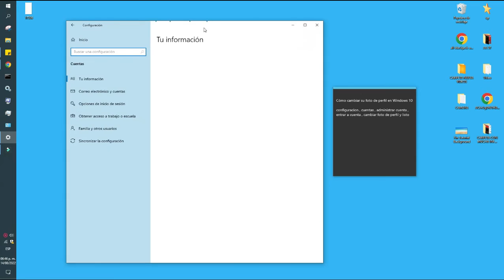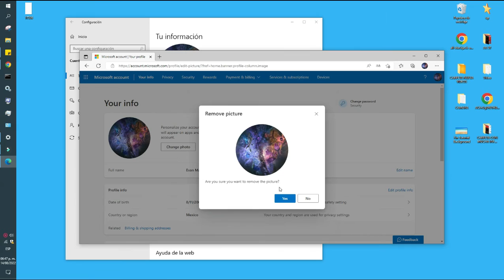Cómo cambiar su foto de perfil en Windows 10